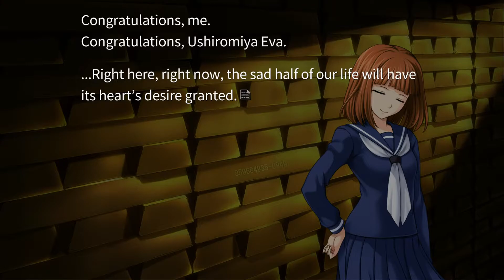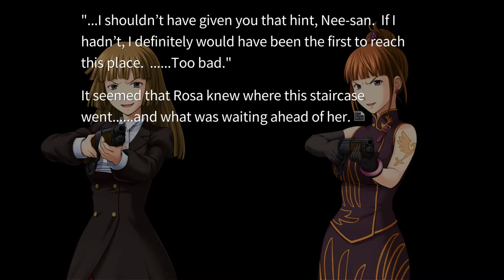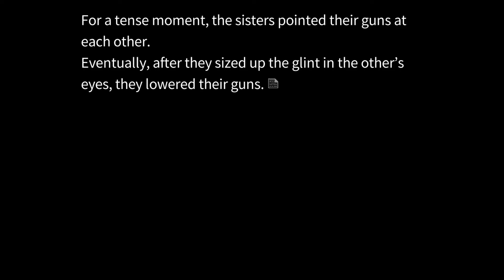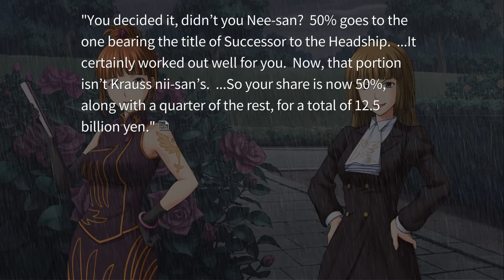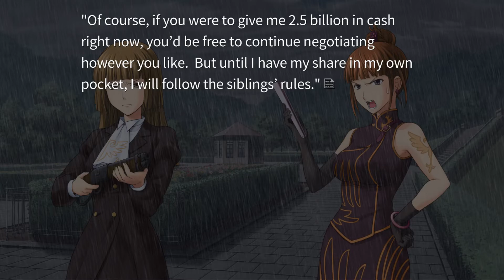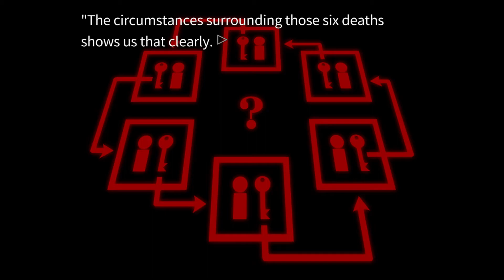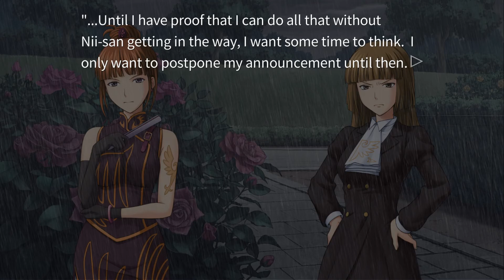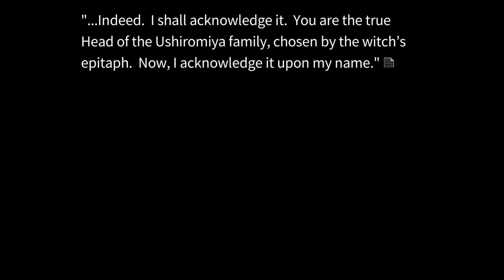Let's Read Umineko Episode 3 Pt 22 'Reworking the Deal'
In this part of Umineko Rosa is just minutes away from getting the gold and comes in second place to her older sister. I'm impressed she was so close behind her sister in solving the epitaph.